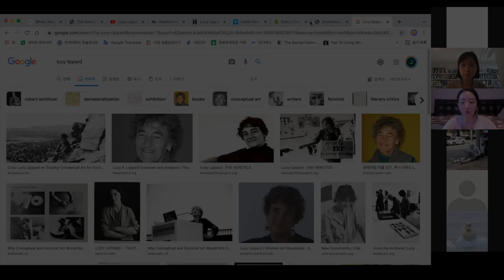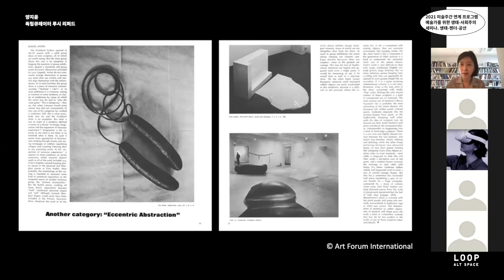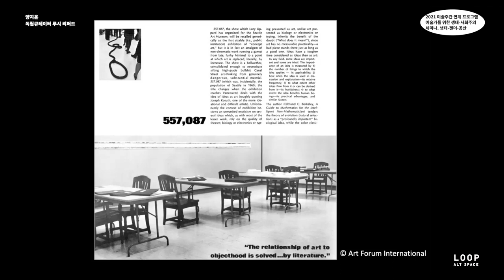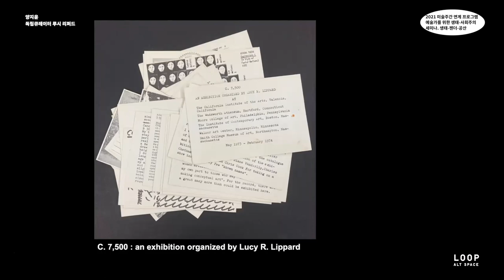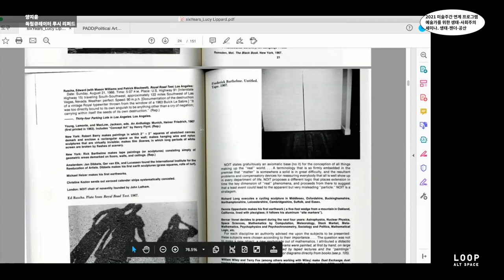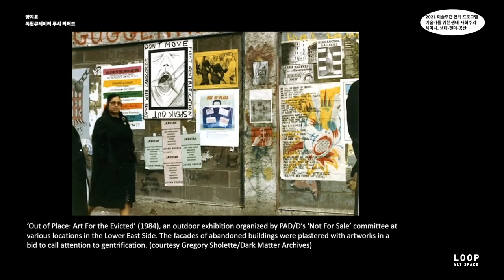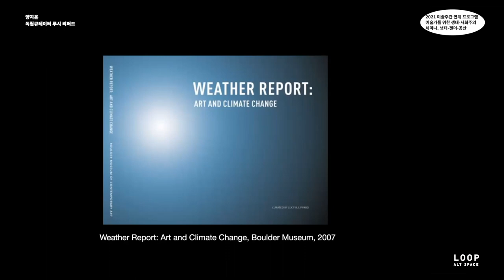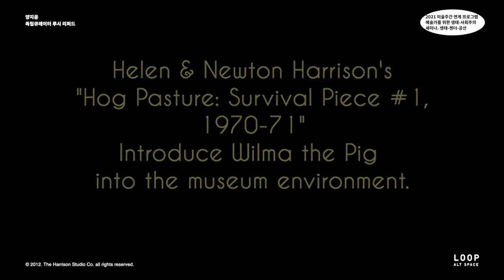[대안공간 루프] 양지윤: 독립큐레이터 루시 리퍼드Lucy Lippard / 예술가를 위한 생태-사회주의 세미나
양지윤
독립큐레이터 루시 리퍼드Lucy Lippard
10월 14일 (목), 오후 4시

2. Primary Structures: Younger American and British Sculptors, 1966.
3. Exhibition view, Other Primary Structures, 2014. Photo: Kirsten C. Springer.
6. Faith Ringgold (right) and Michele Wallace (middle) at Art Workers Coalition Protest Whitney Museum 1972. Courtesy of Jan van Raay, Portland, OR, 305-37.
8. A selection of index cards from the ‘955,000’ exhibition catalogue, self-published by Lucy R. Lippard, 1970
9. C. 7,500 : an exhibition organized by Lucy R. Lippard
10. Leslie Dick presents “c. 7,500”, an exhibition curated by Lucy Lippard,
12. Six Years: The Dematerialization of the Art Object from 1966 to 1972,  University of California Press; First edition (April 30, 1997)
14. Cover of UPFRONT featuring a work by Anton Van Dalen, Number 6–7, Summer 1983 (courtesy Gregory Sholette/Dark Matter Archives)
15. Mimi Smith, “No Taxes for Bombs” (1981), xeroxed collage and drawing, on display on the Lower East Side, exact location unknown (courtesy Mimi Smith)
16. ‘Out of Place: Art For the Evicted’ (1984), an outdoor exhibition organized by PAD/D’s ‘Not For Sale’ committee at various locations in the Lower East Side. The facades of abandoned buildings were plastered with artworks in a bid to call attention to gentrification. (courtesy Gregory Sholette/Dark Matter Archives)
17. Leon Golub, Heretic’s Fork, 1985
18. Jerry Kearns, Deadly Force, 1984
19. Jenny Holzer, Sign on a Truck, 1984년 11월 3-5일, Grand Army Plaza, New York,
20. Weather Report: Art and Climate Change, ‎ Boulder Museum of Contemporary Art; 1st edition (September 14, 2007)
21. Mary Miss, Connect the Dots: Mapping the High Water, Hazards and History of Boulder Creek, A study for outdoor work in Boulder, Colo, 2007
22. Jane McMahan,  Glacier Project: What Goes Around Comes Around, 2007
23. Newton and Helen Mayer Harrison, Wilma The Pig, recreated in Los Angeles Museum of Contemporary Art, 2012

2021 미술주간 연계 프로그램
예술가를 위한 생태-사회주의 세미나: 생태-젠더-공산
10월 8일(금) - 16일(토)